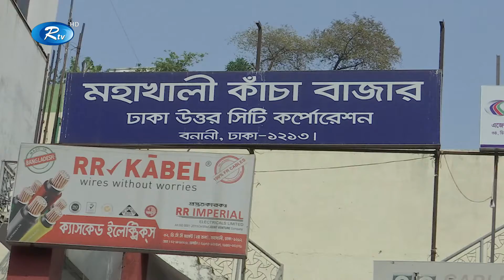করোনাভাইরাসের প্রাদুর্ভাব ঠেকাতে নিত্যপ্রয়োজনীয় পণ্যের বাজারে যাওয়া নিয়ে যথেষ্ট সচেতন নয়, অনেকেই।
করোনাভাইরাসের প্রাদুর্ভাব ঠেকাতে নিত্যপ্রয়োজনীয় পণ্যের বাজারে যাওয়া নিয়ে যথেষ্ট সচেতন নয়, অনেকেই। বিভিন্ন স্থানে গণজমায়েত নিষিদ্ধ করা হলেও বাজারের ক্ষেত্রে সুনির্দিষ্ট কোনো নির্দেশনা নেই। চিকিৎসকের মতে, ব্যক্তিগত সচেতনতার মাধ্যমেই এসব স্থানে সতর্কতা অবলম্বন করতে হবে।

- Team RTV